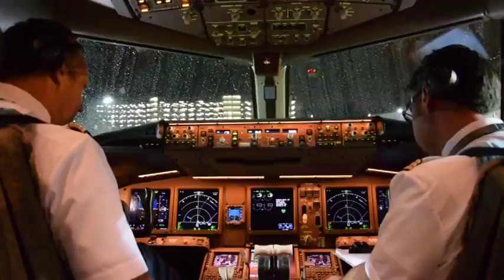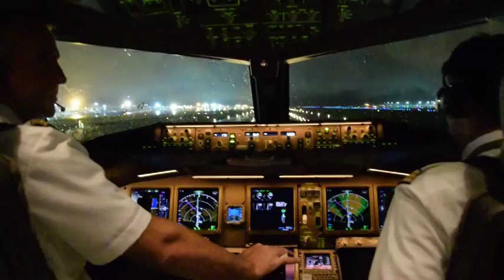Take-off in Frankfurt on a rainy night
Have you ever wondered what a take-off looks like during a rainy night from a pilot’s seat? Then join our pilots Sebastian Baumgart und Gottfried Knoll as they start their trip from Frankfurt (FRA) to Chicago O'Hare International Airport (ORD). Fasten your seat belts!